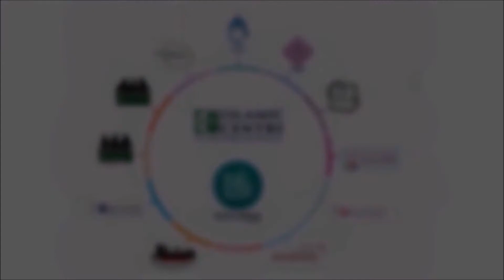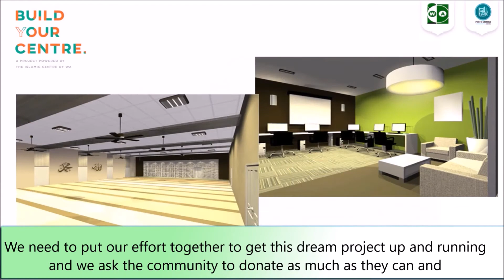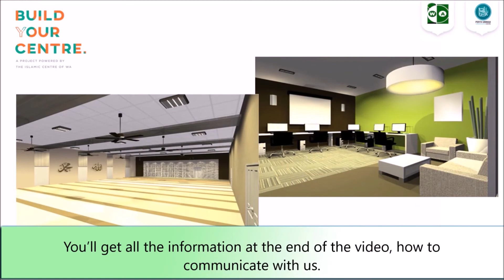Build Your Centre project Update by Sheikh: Saleh Ibrahim, the Imam of The Islamic Centre of WA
An update of the progress of the Build Your Centre project by Sheikh: Saleh Ibrahim, the Imam of The Islamic Centre of West Australia